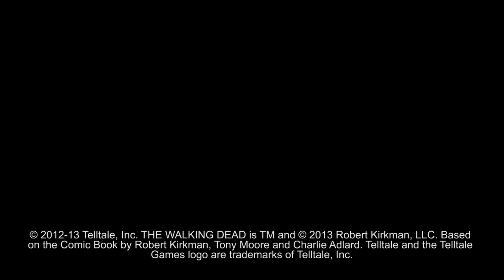The Walking Dead 400 Days - Playing Dead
In today's video of The Walking Dead, we sit down with developers Sean Ainsworth and Harrison Pink to hear details about the upcoming DLC that gives players an anthology of five short stories set during the first 400 Days of the undead outbreak.